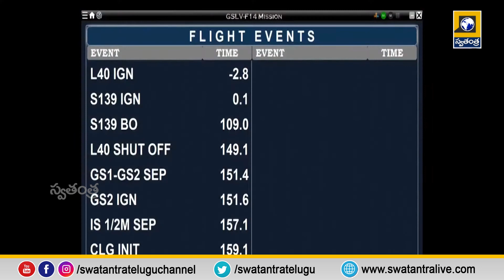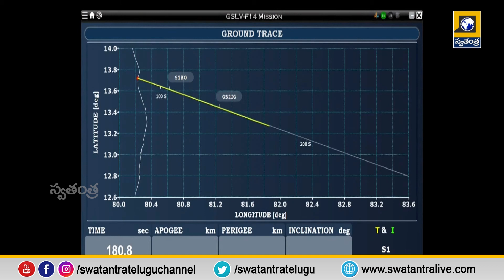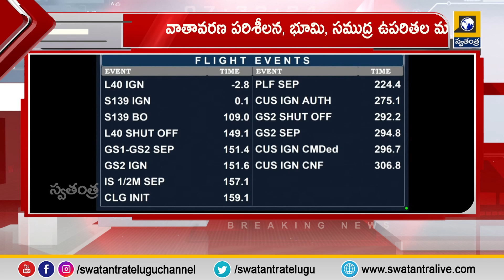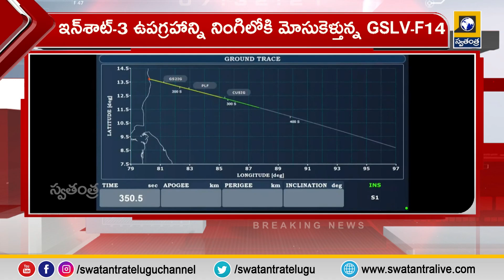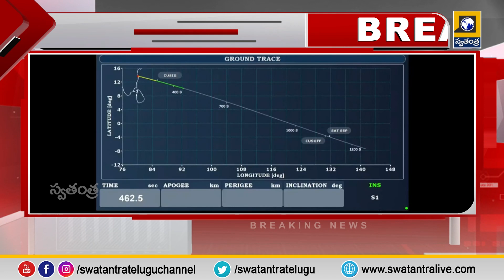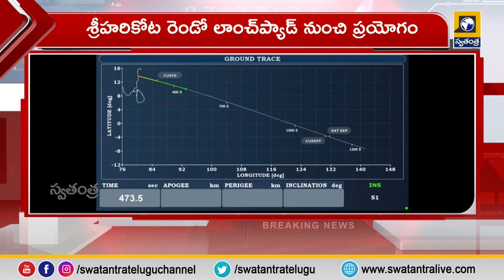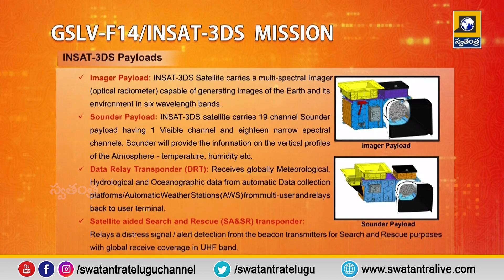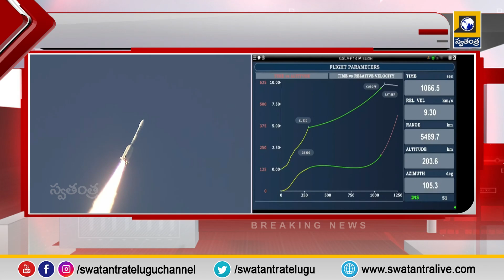నింగిలోకి దూసుకెళ్లిన జీఎస్‌ఎల్వీ-F14.. | ISRO